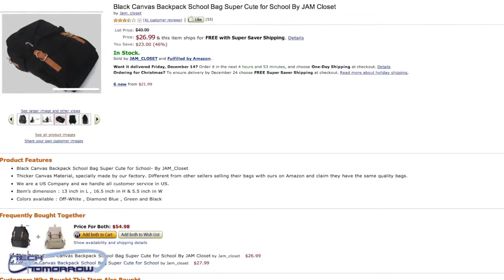BEST TECH PC HOLIDAY GIFTS UNDER $30!